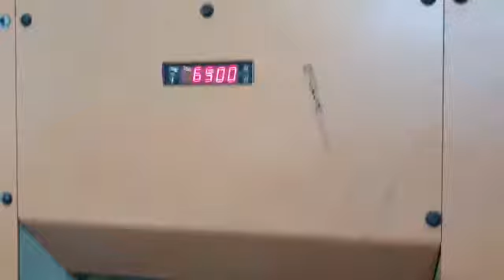boXpert b.v. presents: Bobst SP 130SE ref number 41022